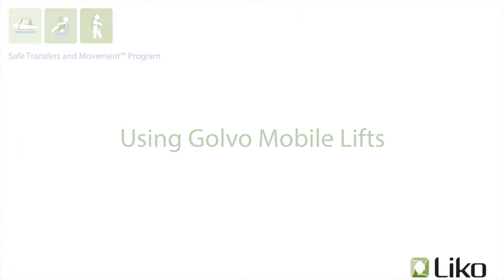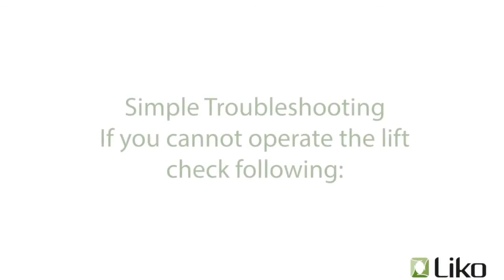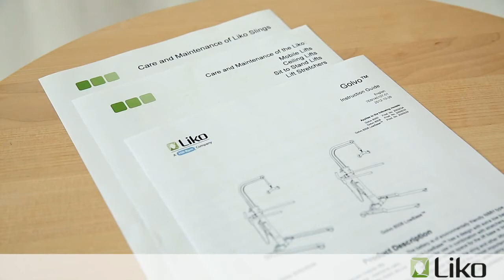Liko Golvo Mobile Lifts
Golvo 9000 mobile lifts have a unique design, available in two models. Both models are an excellent aid for daily transfer of adults and children. The LowBase model has extra low base for use in combination with bed frames or other equipment where space for the lift base is limited. Golvo is a versatile mobile lift, intended for use in most lifting situations, for example, between bed and wheelchair, to/from toilet, bath and shower, to/from the floor, for weighing purposes, for lifting with a stretcher, and transfer from car.

We also offer free demonstrations & free Caretua certified training on selected products!